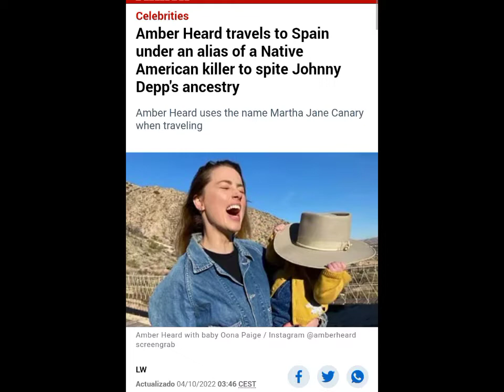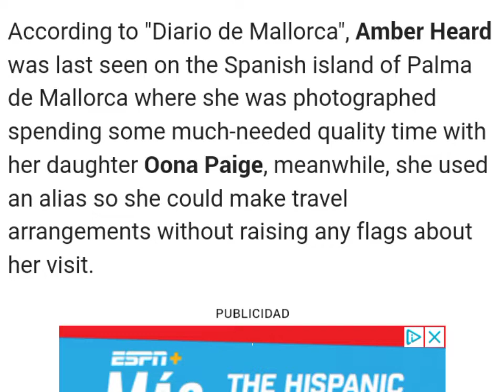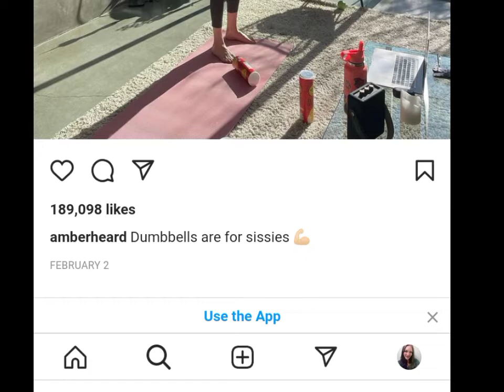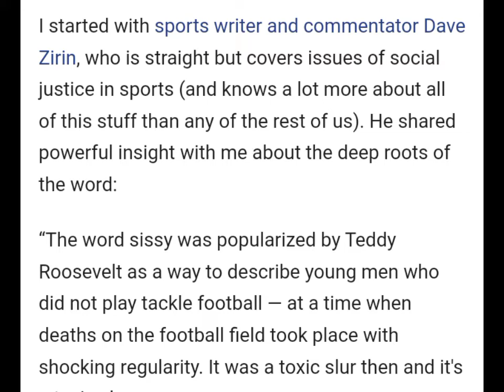Amber Heard is racist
amber heard is a lot of terrible things, and now we can add racist to the list as well